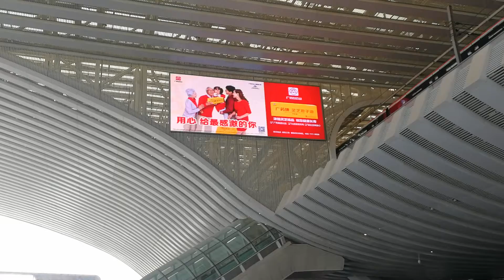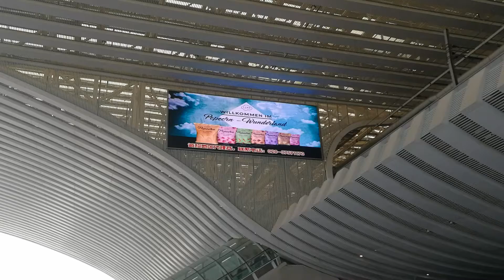P10 outdoor digital video display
Max Dan
Sales Director